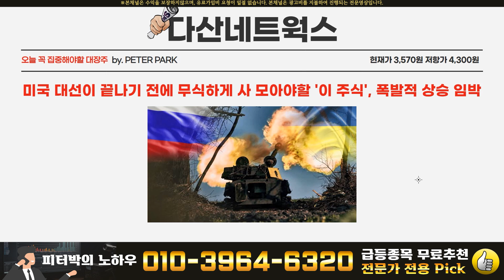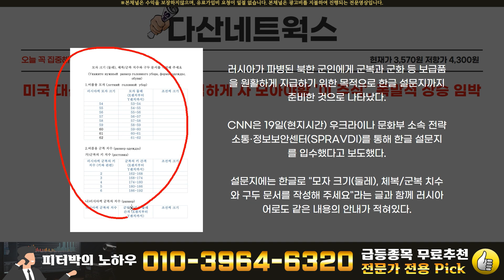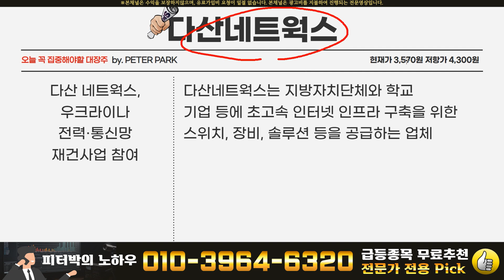다산네트윅스 재건 관련 상승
무료 체험 이벤트 신청 "선착순 50명 모집"
문의를 주시는분들께 기프티콘을 드립니다.

투자클럽은 금전적요구[수수료,카드결제]를 요청드리지않습니다.

투자클럽은 광고대행사를통한 마케팅 수신동의를 진행중입니다.